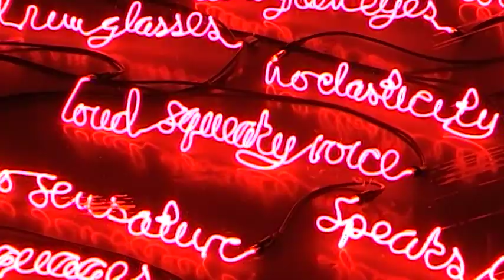27. Thames Festival London 2009